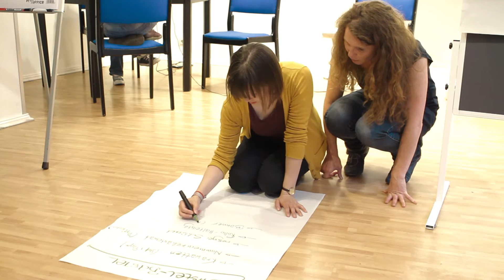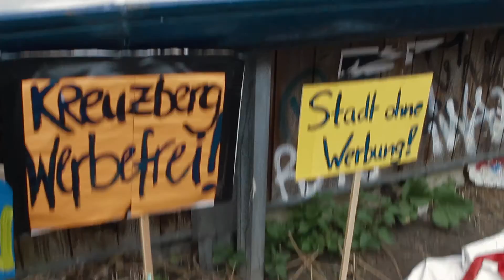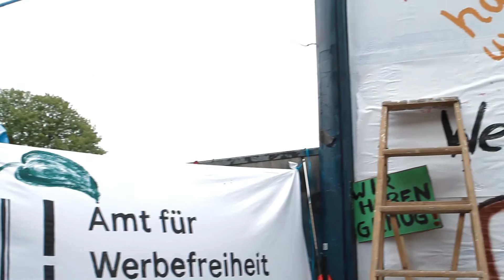Ministerium für Glück und Wohlbefinden eröffnet das Amt für Werbefreiheit und gutes Leben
Das Ministerium für Glück und Wohlbefinden hatte die große Ehre das Amt für Werbefreiheit und gutes Leben am 27. April 2013 in Berlin zu eröffnen.